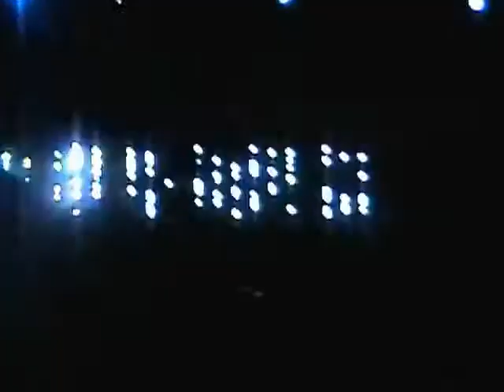System of a Down - Live Nova Rock Festival Nickelsdorf 2005 Full Concert HD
Setlist:
1.Soldier Side 0:00
2.B.Y.O.B. 1:00
3.Revenge 5:09
4.Science 8:54
5.Kill Rock N' Roll 11:25
6.Suggestions 13:44
7.Psycho 16:05
8.Chop Suey 19:50
9.Cigaro 23:00
10.Mr. Jack 25:55